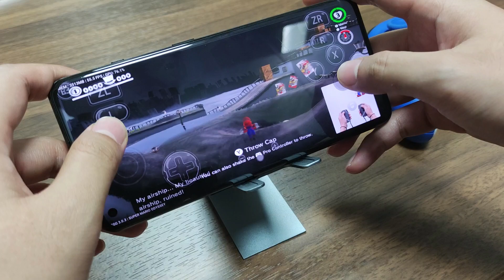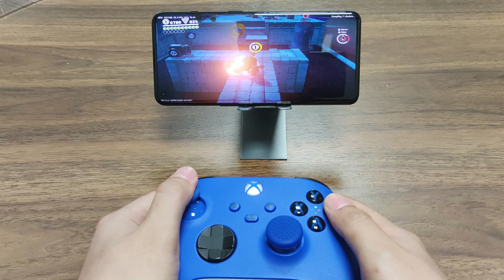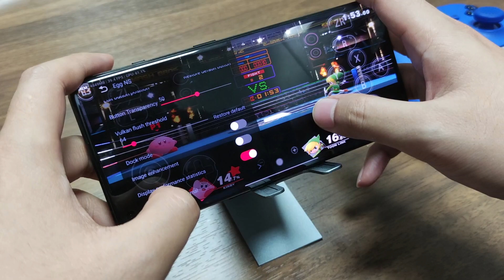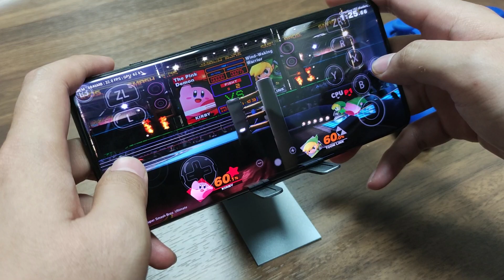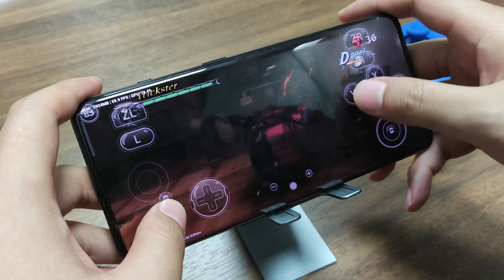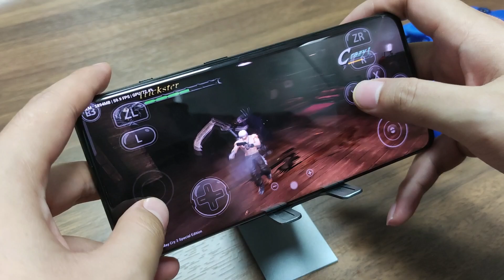100% real ! Play Switch games on Android phone丨Egg NS 3.0.5丨Switch Emulator on Android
Touch version of Egg NS